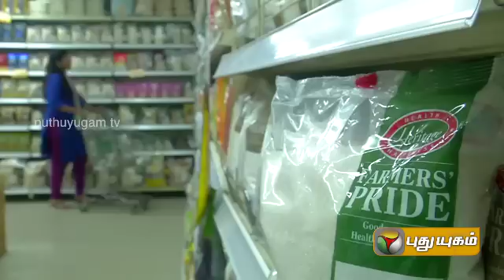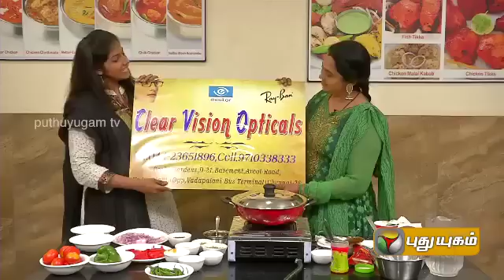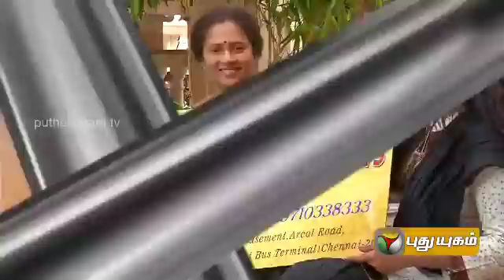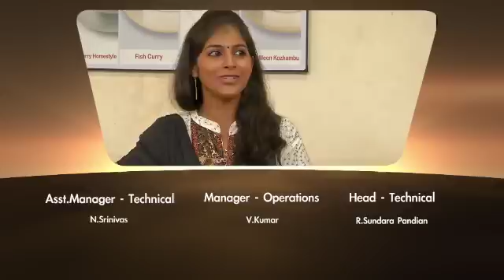Celebrity Kitchen with Actress Viji Chandrasekar & Lakshmi Ramakrishnan (03/10/2014)